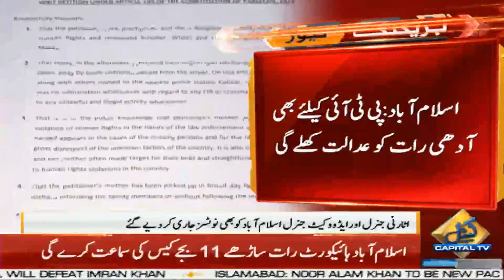IHC orders authorities to produce Mazari before midnight | Capital TV